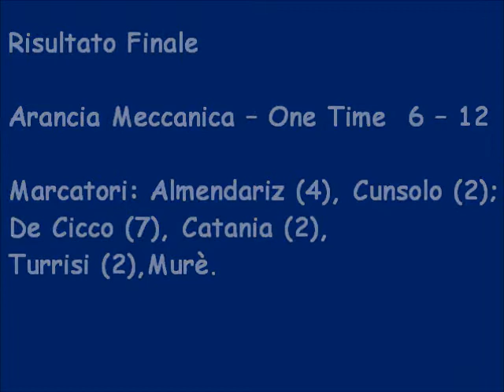Torneo Bomber VIII Girone B Secondo Tempo Arancia Meccanica – One Time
Arancia Meccanica – One Time 6 – 12
Marcatori: Almendariz (4), Cunsolo (2); De Cicco (7), Catania (2), Turrisi (2), Murè.